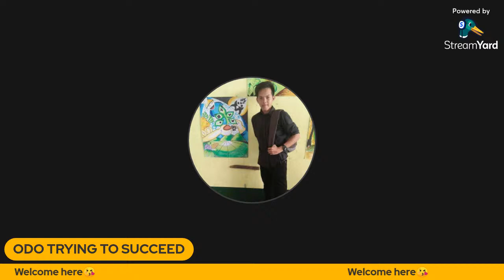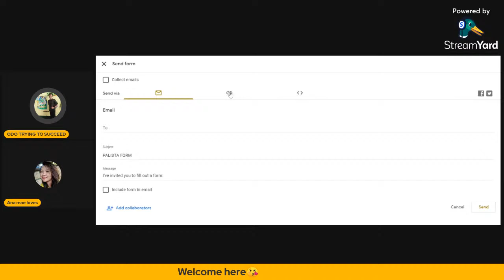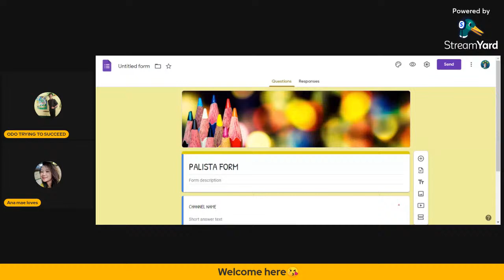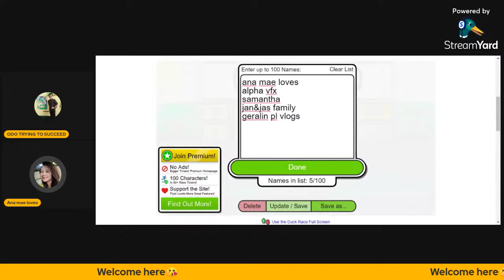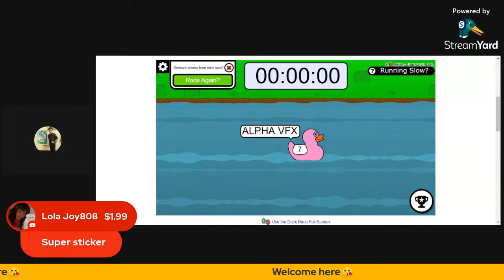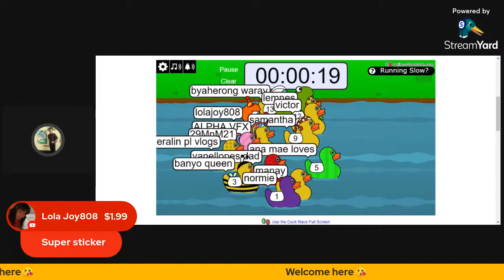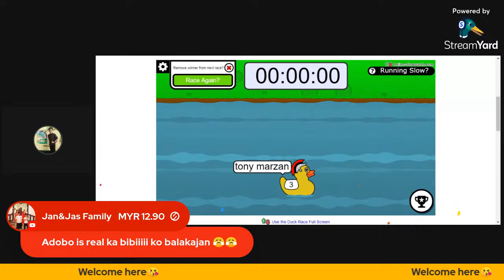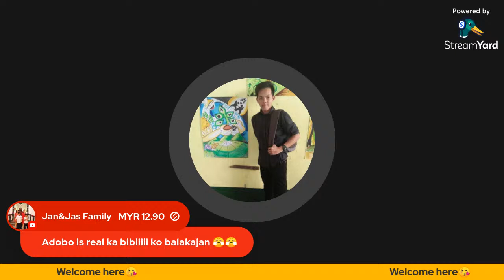QUICK LS | HOW TO MAKE GOOGLE FORM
Try to make google form for purposes